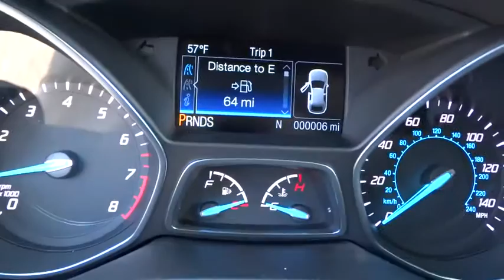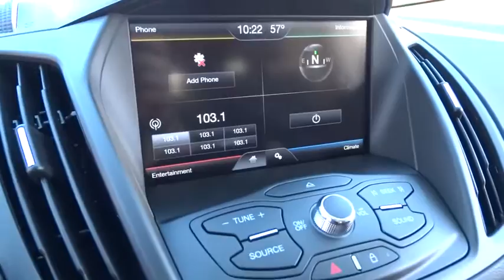2015 Ford Escape Beckley WV, Charleston WV, Roanoke VA, Lewisburg, WV, Covington VA, N8400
2015 Ford Escape

Colonial Ford
1446 N Jefferson St